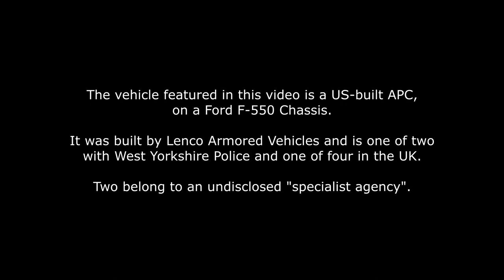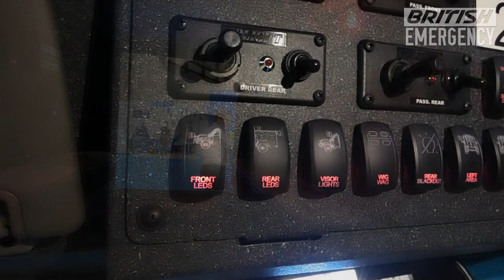UK Police Lenco Bearcat APC - Vehicle Walkaround and Lighting Showcase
If any of my information is incorrect, notify me and I will change it accordingly.

Description:
West Yorkshire Police have taken delivery of two American-built Lenco Bearcat APCs. The one featured in this video is one of four in the UK, with the other two belonging to a "specialist agency". The vehicle is built on the Ford F-550 chassis.

COPYRIGHT AND PERMISSIONS:
Do not use any of my content without first given permission. Failure to comply will result in appropriate action being taken against you. All of my content is copyright protected.